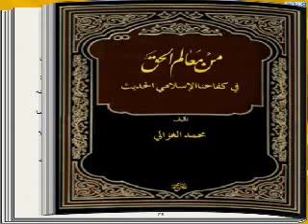raslan prend comme référence paroles de muhammad al ghazali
dans cet audio l' égaré muhammad raslan d' égypte a pris comme référence l' égaré muhammad al ghazali d' égypte